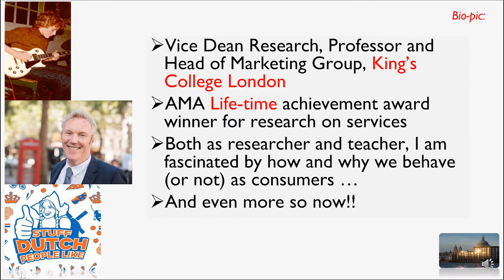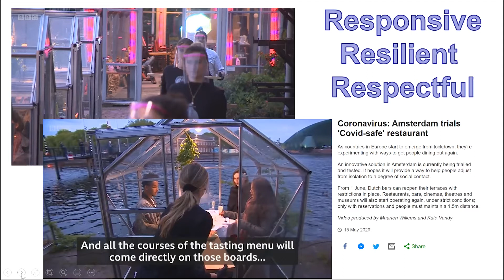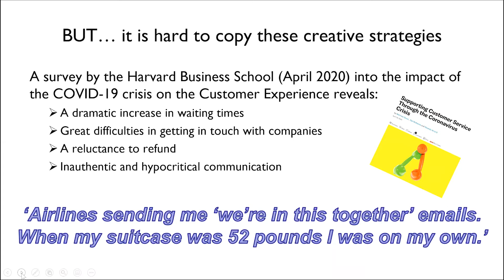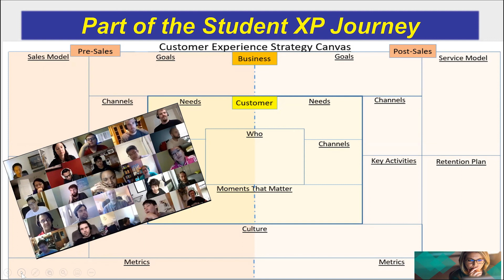2 Metre Social Distancing Rules and Customer Experiences | Ko de Ruyter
As UK pubs and restaurants get ready to open up, can they still offer a quality customer experience?  Our marketing students joined up with businesses and brainstormed about what matters when things are not normal.